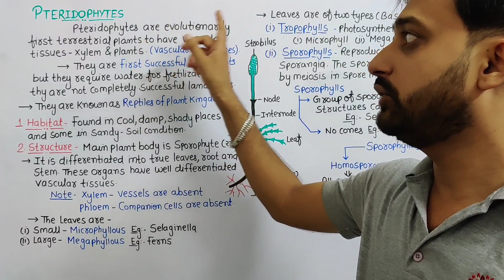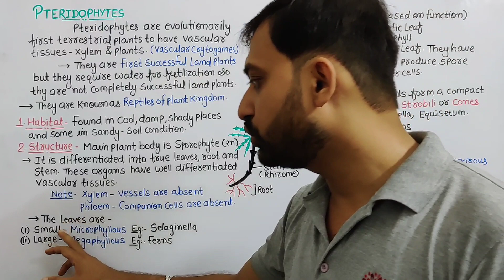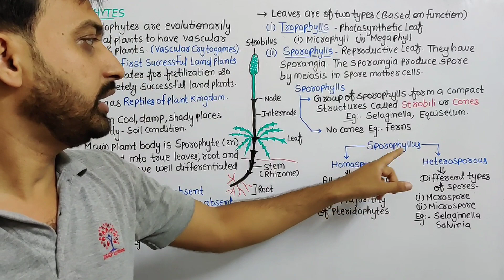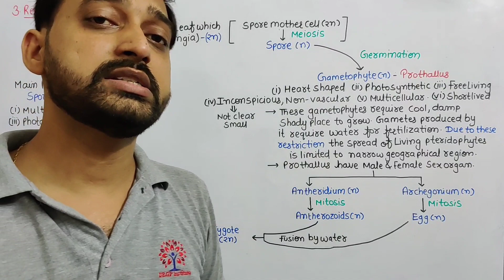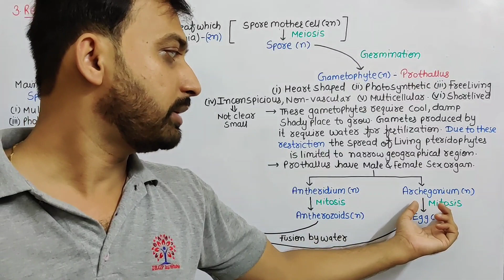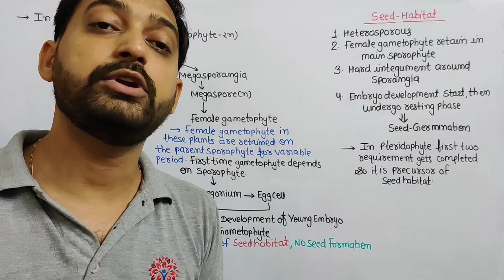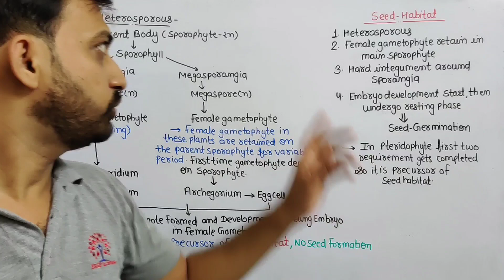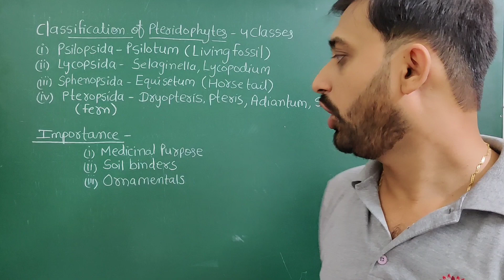Chapter 3 | Plant Kingdom | Pteridophyta | Class 11 CBSE RBSE NCERT Part-6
This is the Sixth part of Chapter 3: Plant Kingdom
Contents:
1.
2.

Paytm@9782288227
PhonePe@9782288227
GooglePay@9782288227